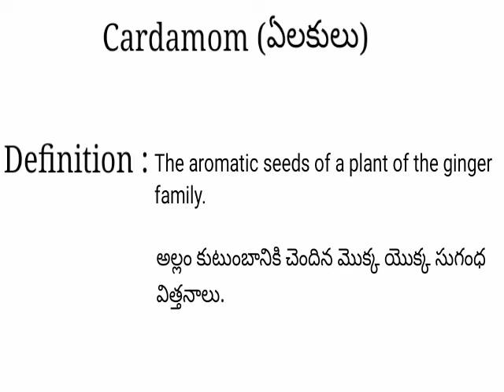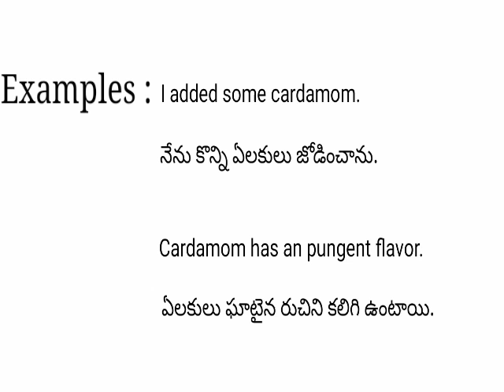Cardamom meaning in telugu with examples | Cardamom తెలుగు లో అర్థం @Meaning in Telugu